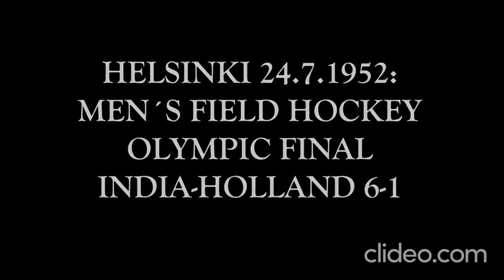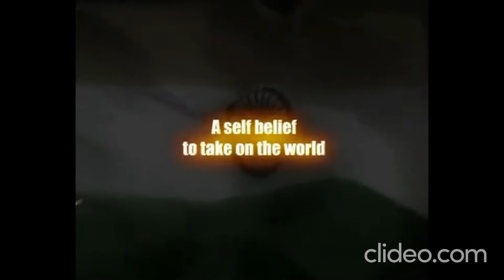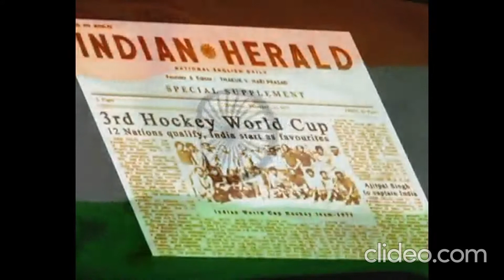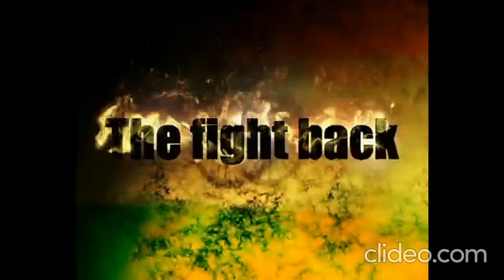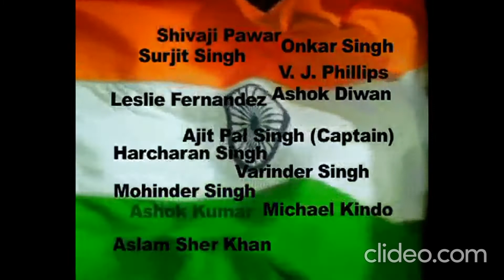1936 olympic 360p dmawf5uE 1